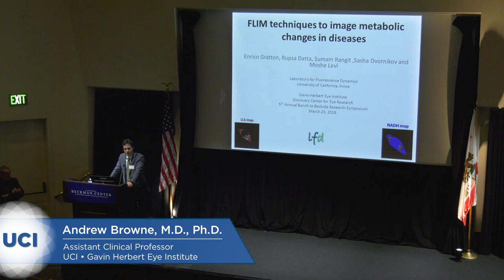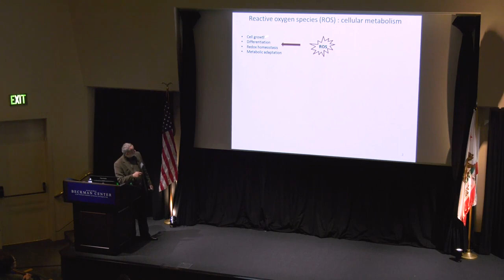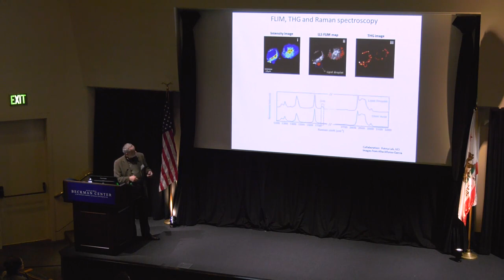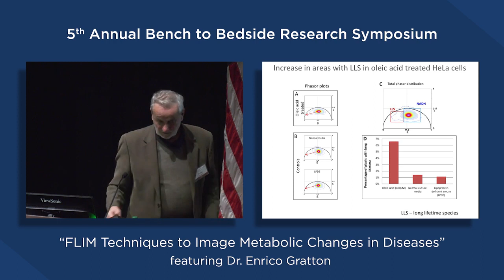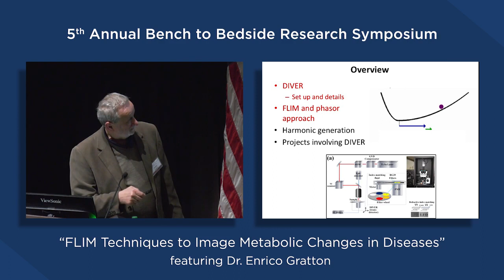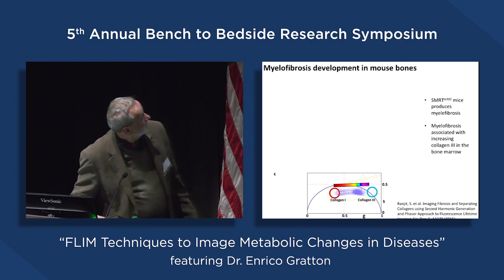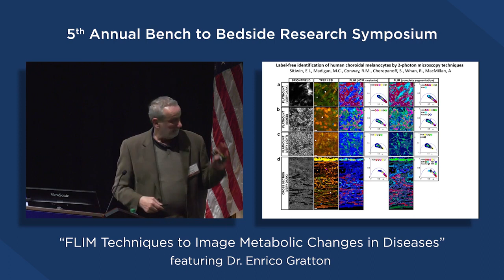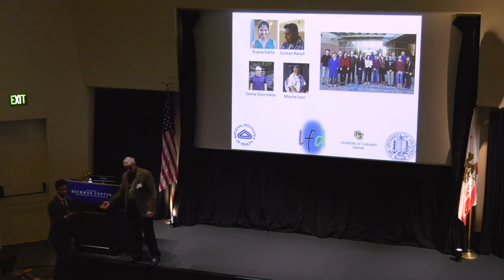2018 Gavin Herbert Eye Institute Bench to Bedside Lecture by Enrico Gratton, PhD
FLIM Techniques to Image Metabolic Changes in Diseases